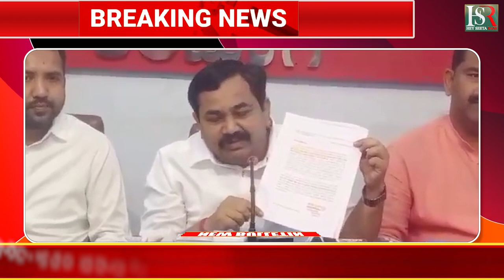Kalaburagi: CM v. Telkur Kendamandal : ಕಲಬುರಗಿ: ಸಿಎಂ ವಿರುದ್ಧ ತೇಲ್ಕೂರ ಕೆಂಡಾಮಂಡಲ | h16news kannada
Karnataka | ಕರ್ನಾಟಕ
Kannada | ಕನ್ನಡ